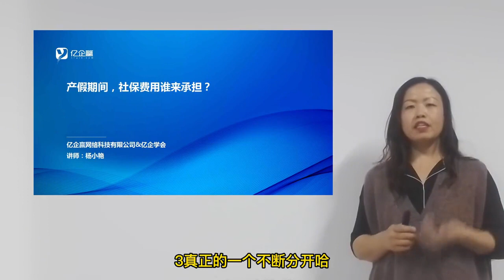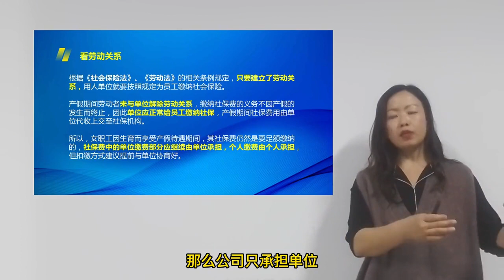产假期间，社保费用谁来承？劳动法这样规定！